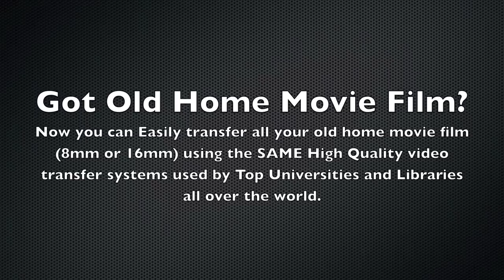FocusScan Telecine 8mm & 16mm Home Movie Film Video Transfer System Sample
This is a sample of both 8mm and 16mm home movie film that has been transferred to DVD using the SAME high quality telecine video transfer systems used by top universities and libraries all over the world!
- No More Hot Spots, No More Flickering
- Only system on the market that uses achromatic lenses.
- No more color distortion.
- True HD conversions
- Direct to DVD Real Time Burning
- Incredibly easy to set up.
- Highest quality transfers.
- The smallest most compact, optical multiplexer in the world (patent pending)
- Detailed setup instructions for quick set up.
- Unparalleled customer support.

UPDATE

We're having a HUGE MOVING SALE!  Save up to $600 on select models!